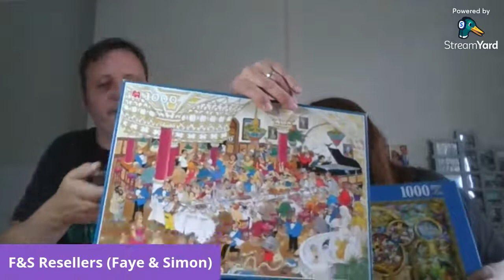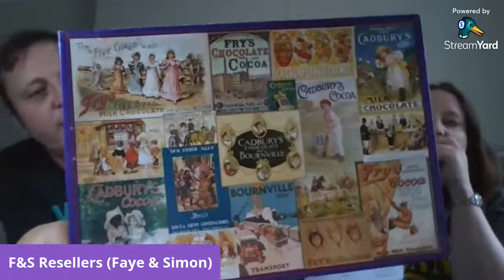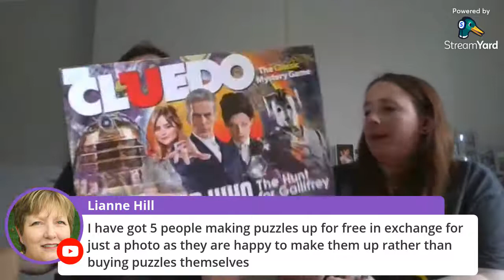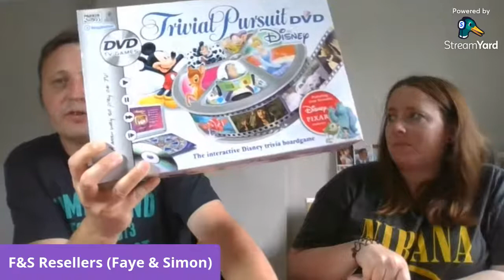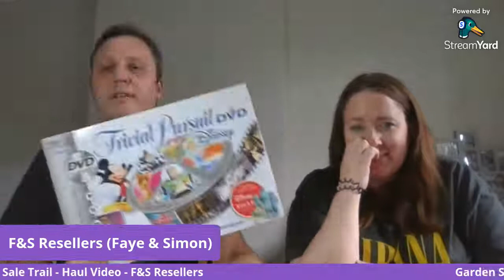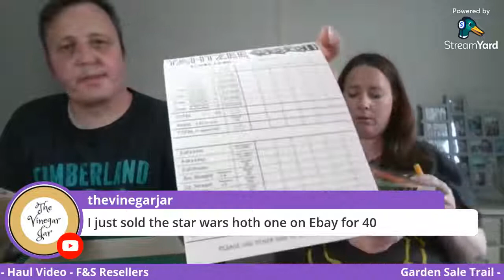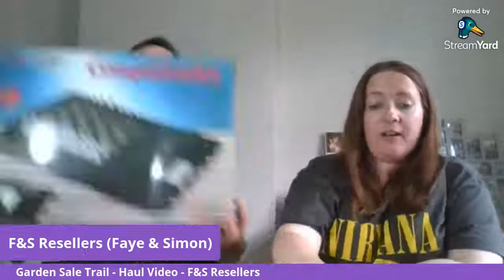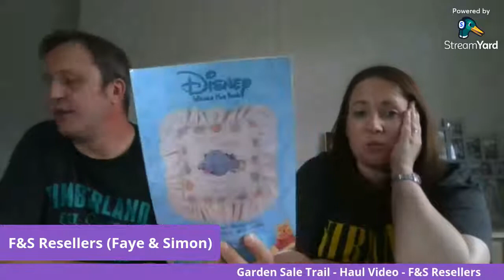Garden Sale Trail for Selling Online - LIVE Haul Video | Reseller Sales | Making Money Online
In this video recorded live, we show our latest haul for eBay Reselling, all picked up from a local garden sale trail. What did we pick up? How much did we pay, and what will we sell for?

When discussing 'Sold' prices, these are before fees/postage and other costs.

THE BEST ECO MAILERS! (AFF Links):

...and here's a link to the rest of the products we use most regularly in our Reselling business